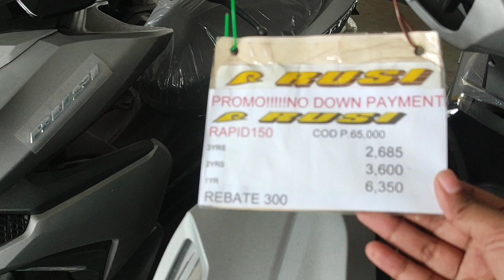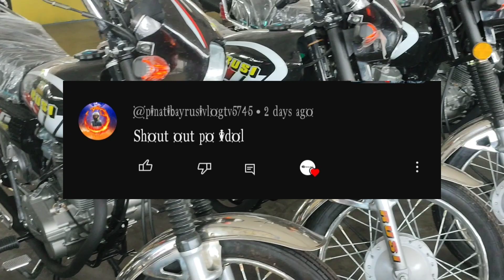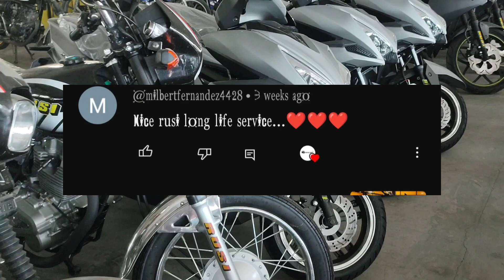PULSE 150 FI 3,000 DP NA